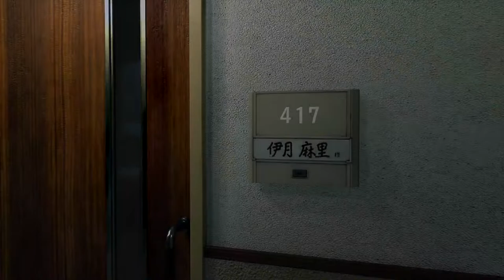GhostWire Tokyo: Part 1 | No Mic (sore throat )